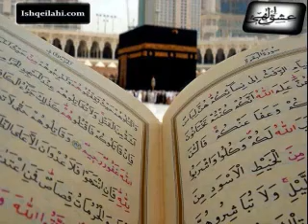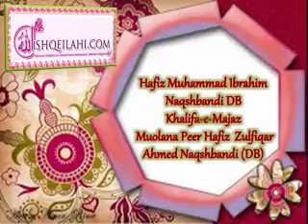62 Shab e Qadr Main Ibaadat